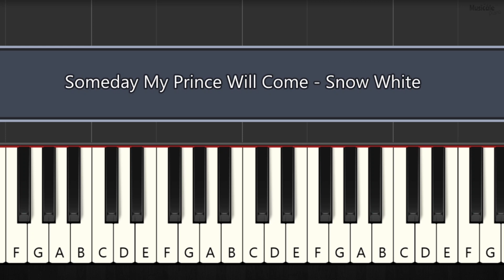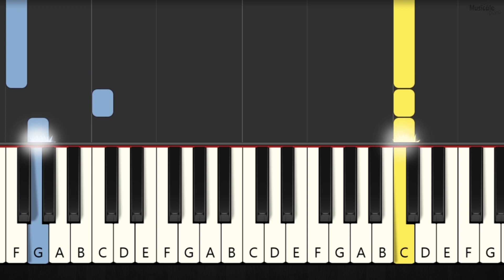Snow White - Someday My Prince Will Come - EASY Piano Tutorial